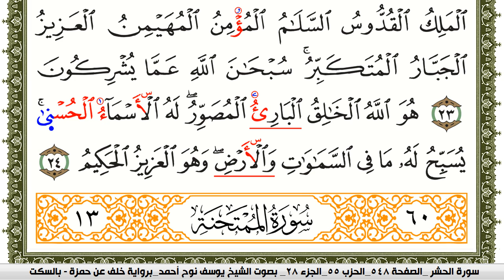سورة الحشر مكتوبة يوسف نوح احمد برواية خلف عن حمزة بالسكت العام